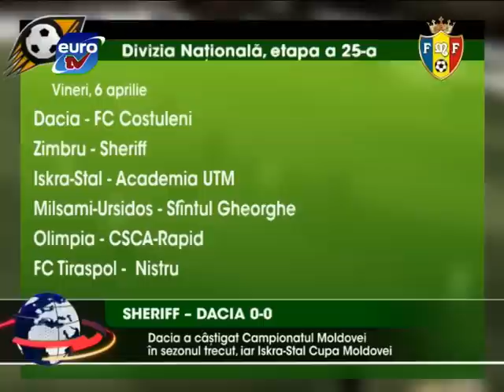Sport Euro TV 02.04.12 / Viorel Frunza Veris Divizia B Golban Ion Suruceanu FCA Real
Sheriff - Dacia 0-0
Frunza face furori in Divizia B
Suruceanu, fan Real Madrid
Dacia plus 10, Sheriff pe acelasi loc